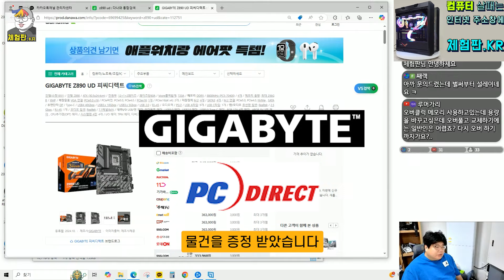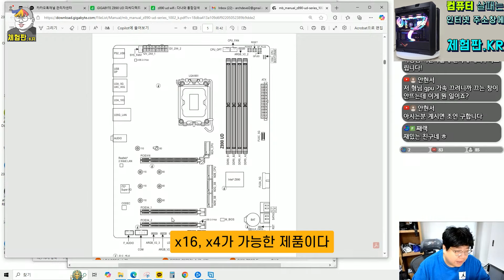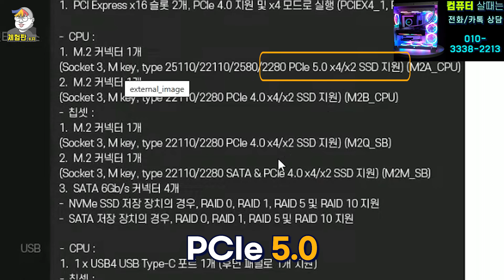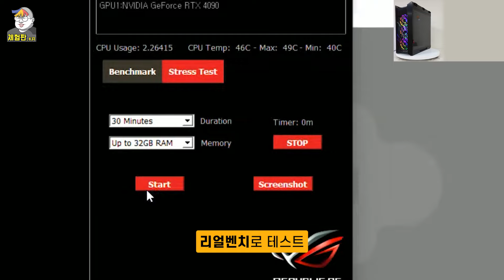기가바이트 Z890 UD [피씨디렉트, 기가바이트 코리아 협찬]